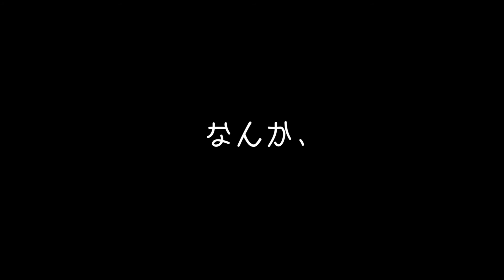シーズーえいとトリミング！バリカンで丸刈り物語。【シャンプー編】 Grooming Shih Tzu : Bath Time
普段は見ることができない別の顔。
バスタブから逃げ出すこともできず、ただ耐えてくれるシーズーえいと。

His name is EIGHT!!

‹えいとさん使用アイテム›
ソフトタブ ワイド

ゾイック（ZOIC）N ロング シャンプー

ゾイック（ZOIC）N ロング リンス